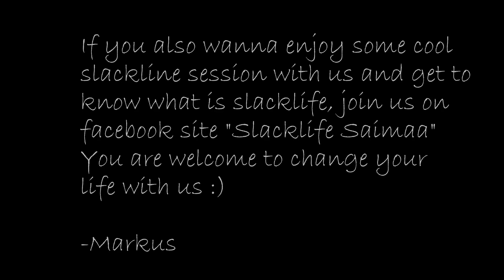- LOUHOS -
This was great slacklining/climbing trip to Louhos, Kuusankoski. It was my highest and longest midline so far and felt so good to cross it :)
If you have experience about slacklining and you are interested to try that somewhere higher, you can contact us on facebook site "Slacklife Saimaa" or if you have experience about highlining and you have some good place to do it around Finland, please contact us, so we can go there together :)